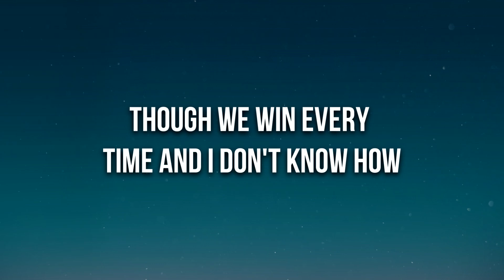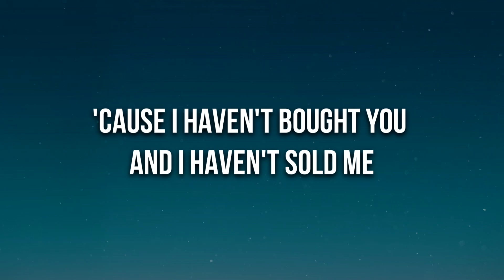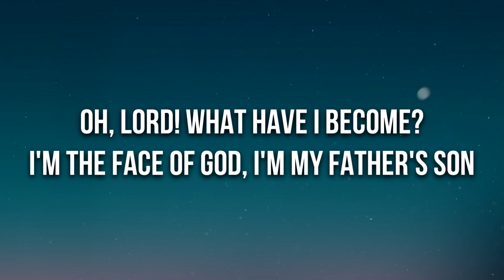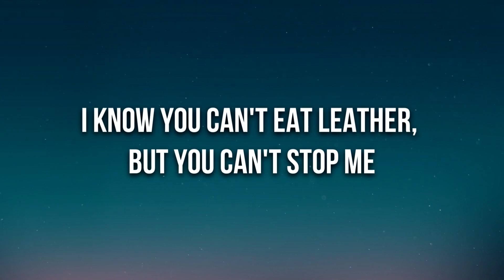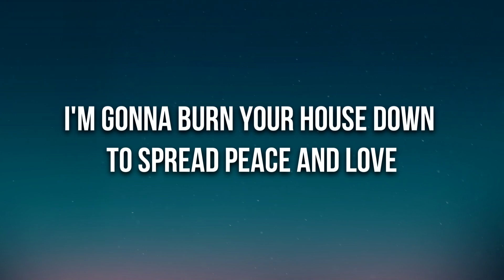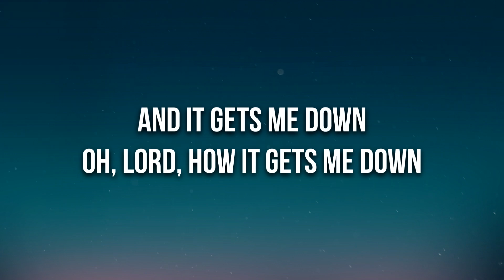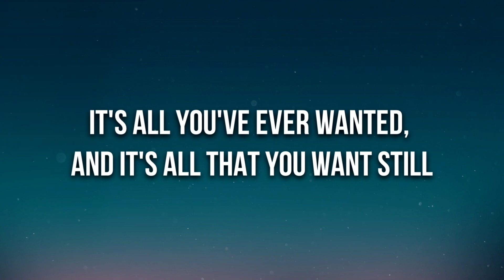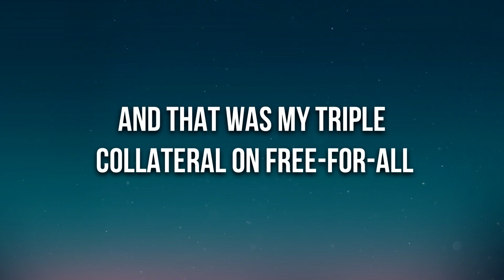Declan McKenna - Brazil (Lyrics)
🎤 Lyrics: Declan McKenna - Brazil

[Verse 1]
I heard you sold the Amazon
To show the country that you're from
Is where the world should want to be
For a fine something all people need
I'm faithless now
Though we win every time and I don't know how
'Cause I haven't bought you and I haven't sold me
But the people are dying to, to get on TV

[Chorus]
I heard he lives down a river somewhere
With six cars and a grizzly bear
He got eyes, but he can't see
Well, he talks like an angel, but he looks like me

[Verse 2]
Oh, Lord! What have I become?
I'm the face of God, I'm my father's son
I'm not what you think you see
I know you can't eat leather, but you can't stop me
Why would you lie, why would you lie about how you feel?
I've got a mission and my mission is real
Because you've had your chances, yeah, you've had enough
I'm gonna burn your house down to spread peace and love
And it gets me down
Oh, Lord, how it gets me down

[Chorus]
Oh, Lord!
Oh, Lord!

[Bridge]
I wanna play the beautiful game while I'm in Brazil
'Cause everybody plays the beautiful game while out in Brazil
'Cause it's all you've ever wanted, and it's all that you want still
Don't you wanna play the beautiful game out in Brazil?
It's all you've ever wanted, and it's all that you want still
(Oh yeah!)

[Spoken Outro]
And that was my triple collateral on Free-for-All